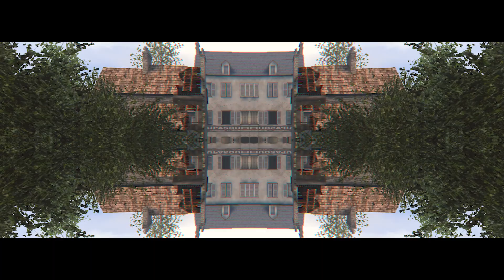ENTROPIQ - Reveal Promo 2023